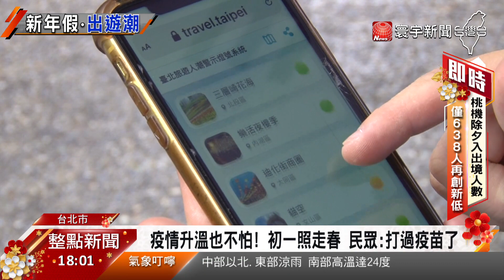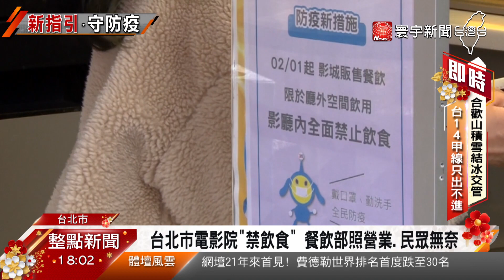春節連假出門透透氣 白石湖.貓空湧人潮@globalnewstw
金虎年民眾都想出門走春透透氣，從台北的人流警示系統來看，內湖的「白石湖」人潮較多，呈現擁擠狀態，北投的陽明公園，還有貓空人也不少。而往年很受歡迎的動物園，從1月30日開始重啟參觀分流管制，入園需要提前預約，不少民眾也說已經打完兩劑疫苗，出遊走春不用太擔心。